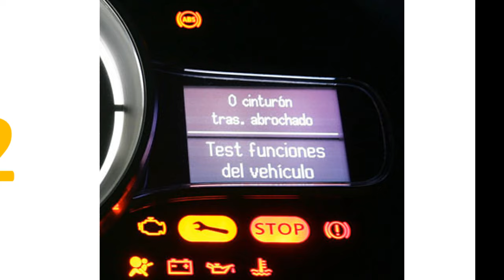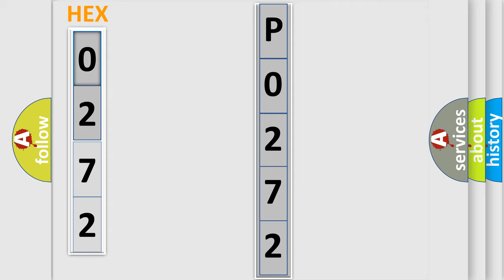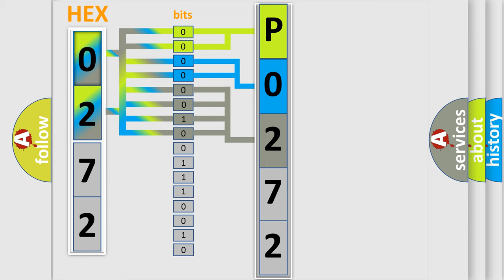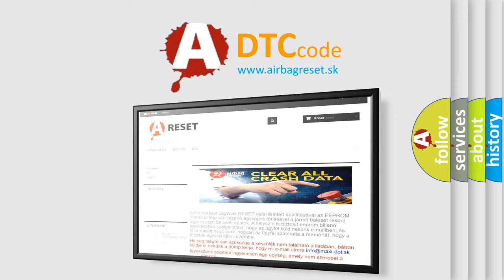DTC Audi P0272 Short Explanation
Contents:
0:21 Basic DTC analysis according to OBD2 protocol standard.
1:48 Insight into programming
2:58 A diagnostically understandable description of the Diagnostic Trouble Code
3:05 Basic error definition

Make:
Audi
Code:
P0272
Definition:
Cylinder 4 Contribution or Balance
Description:
Engine speedhigher then1400 andlower then 2200 RPM Fuel temperaturehigher then0 andlower then 80° C Intake air temphigher then0° C Coolant temphigher then70° C Boost pressurehigher then80 hpa Gear, 3 to 6th Fuel cutoff active